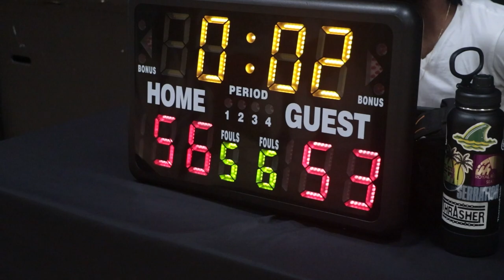2024 Surrey Winter Wknd Rec - Baby Aliens vs TMC - Roundball BC Mens Basketball League